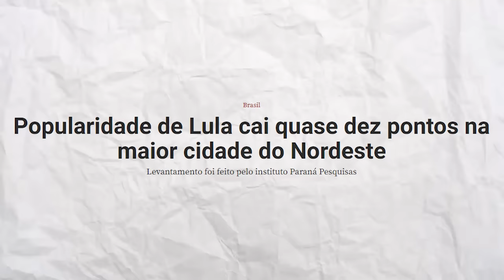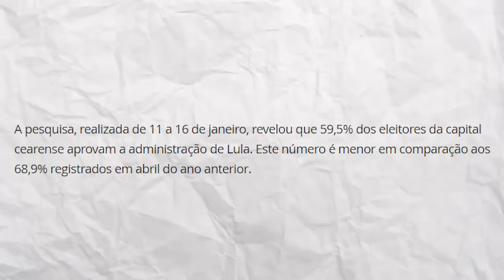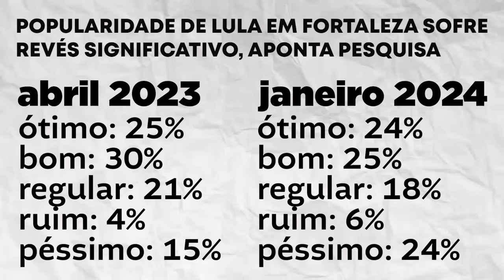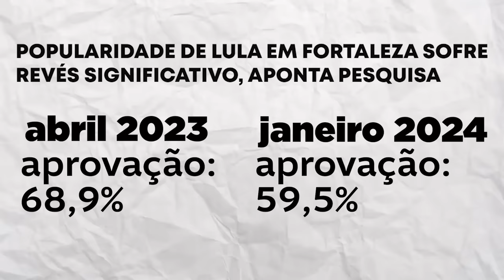PT em desespero: APROVAÇÃO DE LULA DESPENCA!